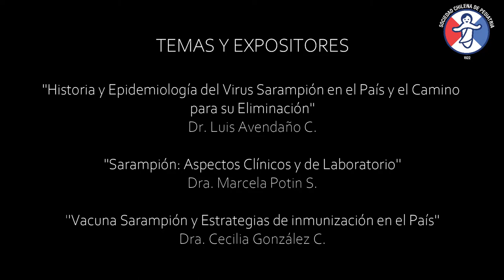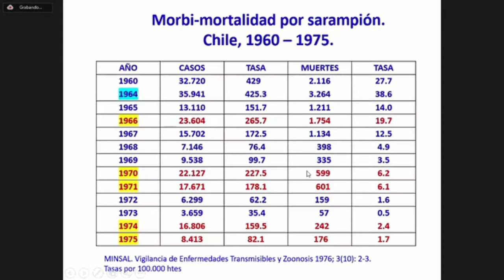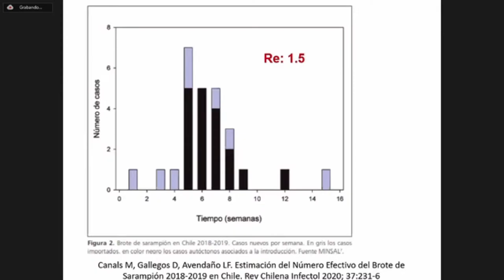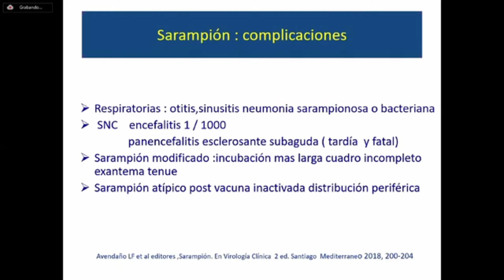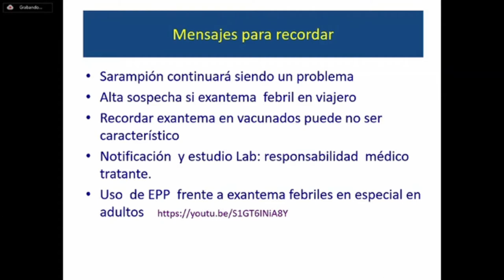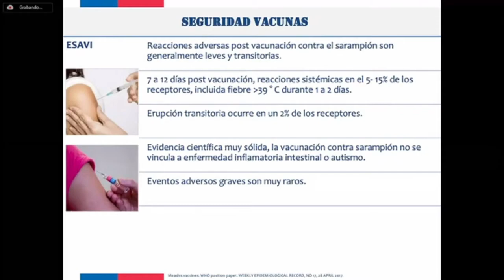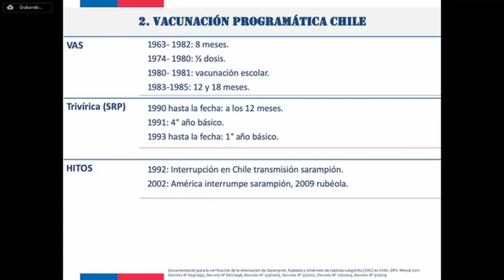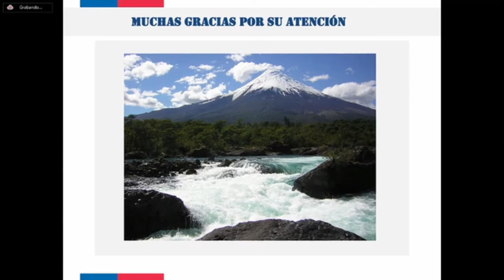WEBINAR "CAMPAÑA DE INMUNIZACIÓN DE SARAMPIÓN EN TIEMPOS DE PANDEMIA"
Esta actividad online se realizó el martes 20 de octubre de 2020, y fue transmitido en vivo a través de Fue organizada por la Rama de Infectología SOCHIPE y moderaron las doctoras Leonor Jofré M. y Juanita Zamorano R.

Los temas y expositores fueron los siguientes:
- "Historia y Epidemiología del Virus Sarampión en el País y el Camino para su Eliminación". Dr. Luis Avendaño C.
- "Sarampión: Aspectos Clínicos y de Laboratorio". Dra. Marcela Potin S.
- "Vacuna Sarampión y Estrategias de Inmunización en el País". Dra. Cecilia González C.